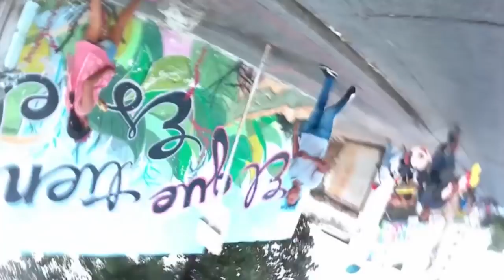RETOS EN LA CALLE + SEMANA INGLESA LuchoJr/DanielKs/Aryam/LauraShow/Nelson(chamo)